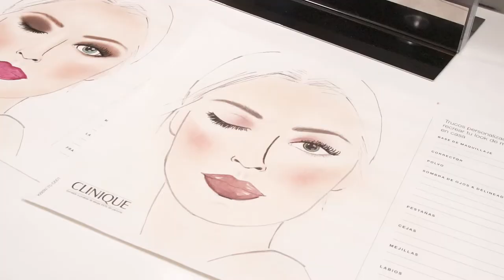Evento Corte Inglés Castellana con Estefaniac2t | Clinique